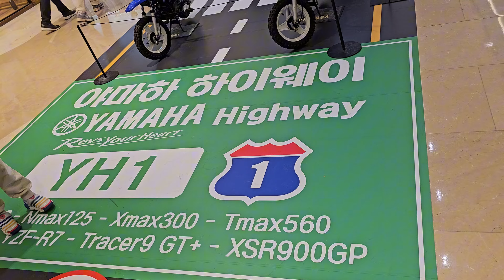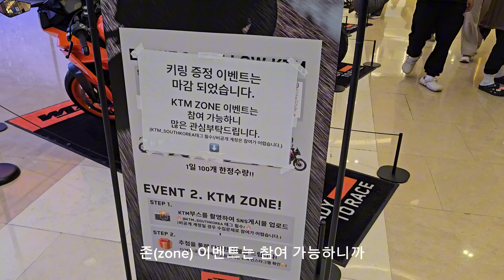2024 쓱데이 RSG 개러지 라이프 둘러보기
스타필드 하남에서 진행되는 2024 쓱데이 RSG 개러지 라이프 전시에 스윽 다녀왔습니다. 시간이 되시는 분들은 한꺼번에 다양한 모터사이클들을 만나보실 수 있는 기회를 놓치지 않으시면 좋겠네요. 😉